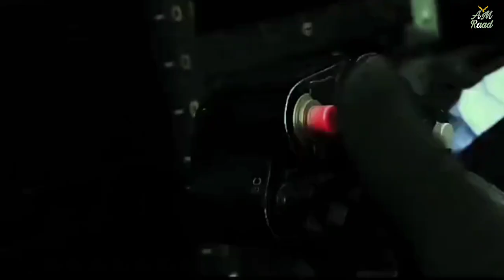JF-17 Block 3 vs F-16 : Quality vs Quantity | Argentina fighter jet acquisition update | AM Raad